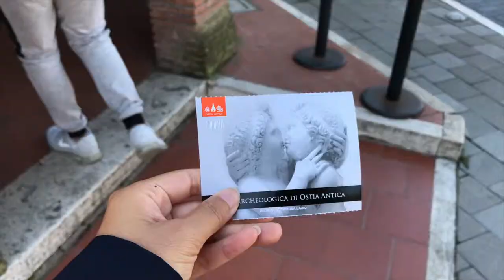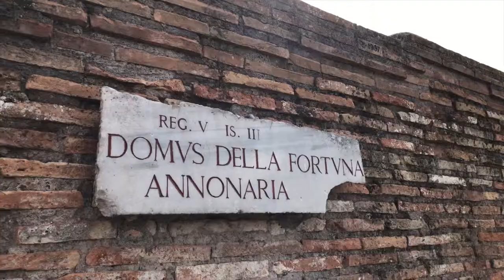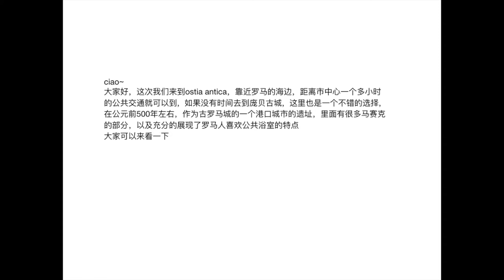意大利旅行/罗马旅行/罗马古城遗址/ostia antica/罗马小众景点推荐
奥斯提亚安提卡是位于意大利中部拉齐奥大区罗马市奥斯提亚的一座古罗马时期的港湾都市遗迹。由于砂石堆积，现在奥斯提亚安提卡距离海岸线已有3公里。在神话记载中，这里在公元前7世纪时就已经有城市。但按照实际考古记录，这座城市的历史可以追溯至公元前4世纪初期。在公元前3世纪至2世纪时，这里曾是罗马海军的主要据点。
大家希望看到关于意大利的什么题材的视频可以留言给我，希望大家继续支持我，我也希望我的旅游经历可以给更多的人带来帮助。那我们下次见楼。ciao